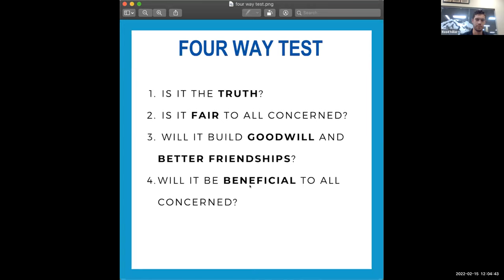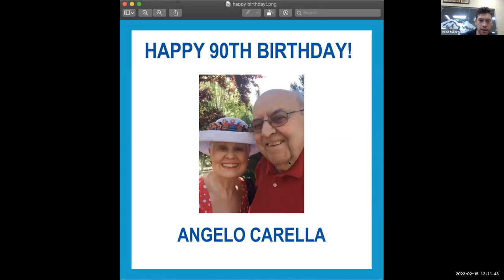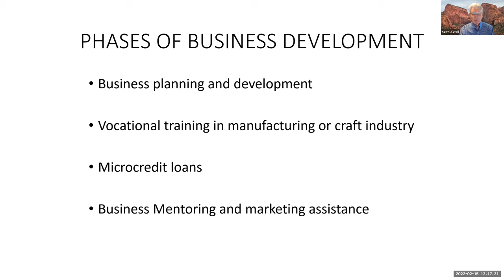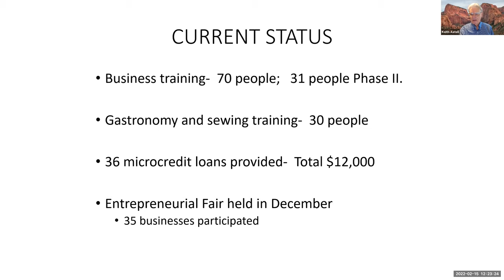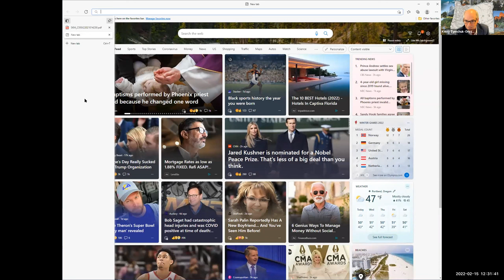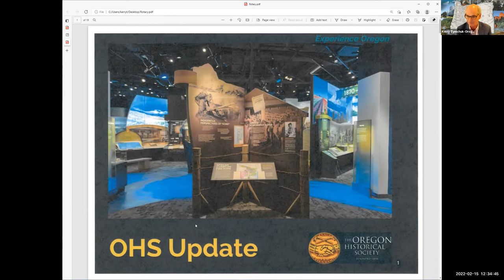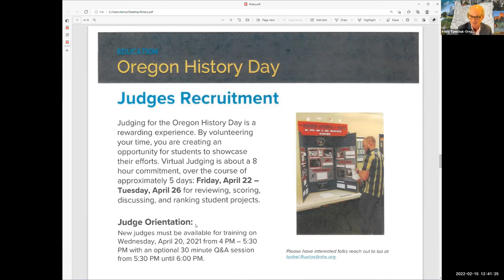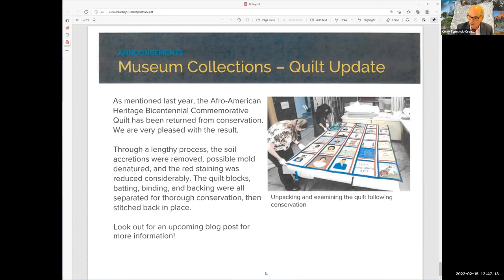Rotary Club of Portland Weekly Meeting- February 15, 2022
Kerry Tymchuk, Executive Director of the Oregon Historical Society, joins us.